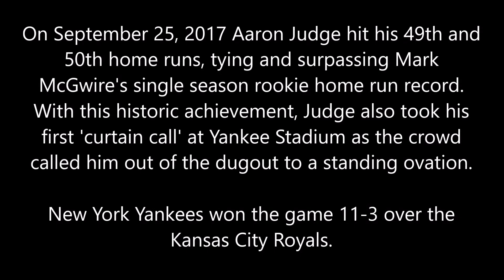Aaron Judge hit 49th and 50th HRs to surpass Mark McGwire rookie record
On September 25, 2017 Aaron Judge hit his 49th and 50th home runs, tying and surpassing Mark McGwire's single season rookie home run record. With this historic achievement, Judge also took his first 'curtain call' at Yankee Stadium as the crowd called him out of the dugout to a standing ovation.

New York Yankees won the game 11-3 over the